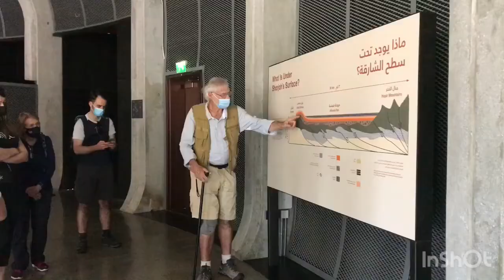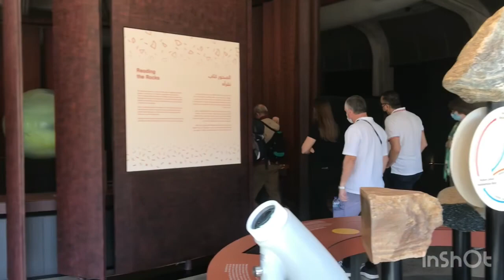DNHG Field Trip: Buhais Geology Park (Sharjah, UAE) - an introduction as video walk-through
This is not a DNHG lecture; instead this offers a video walk-through of the museum and grounds.

DNHG Field Trip to Buhais Geology Park
Trip Leader: Gary Feulner
Date of visit: Saturday, 22 January 2023

Location: Buhais Geology Park is a new facility in Sharjah. This is situated on the north side of Jebel Buhais, about 15 minutes south of Madam or 20 minutes north of Mleiha, on the Dhaid-Mleiha-Madam Road (E55).

Buhais Geology Park consists of a museum and a surfaced outdoor geology trail. The museum focuses on the geological evolution of the landscape of Sharjah and the Northern Emirates generally, and introduces many basic principles of geological science. Exhibits feature rocks and fossils, maps and graphical explanations, films and computer interactives, and hands-on fossil study and sorting for younger visitors (and the young-at-heart). The museum has also won awards for architectural design,

The outdoor geology trail follows a 0.6 km route that introduces the different kinds of rocks exposed at Jebel Buhais, explains their place in the broader geological history of the area, and invites visitors to look and think like a geologist. Two excavated Wadi Suq tombs are also included along the trail.

Buhais Geology Park consists of a museum and a surfaced outdoor geology trail. The museum focuses on the geological evolution of the landscape of Sharjah and the Northern Emirates generally, and introduces many basic principles of geological science. Exhibits feature rocks and fossils, maps and graphical explanations, films, computer inter-active resources, together with hands-on fossil study and sorting for younger visitors (and the young-at-heart).

The museum has won awards for architectural design.

Members of DNHG contributed towards this museum:
- Gary Feulner provided text descriptions used throughout;
- Valerie Chalmers donated from her collection of rocks and fossils.